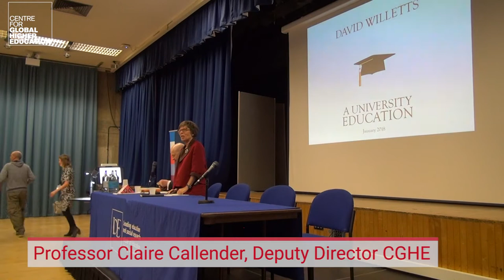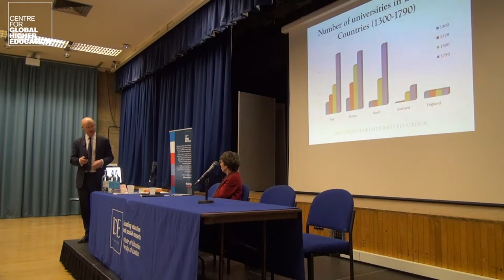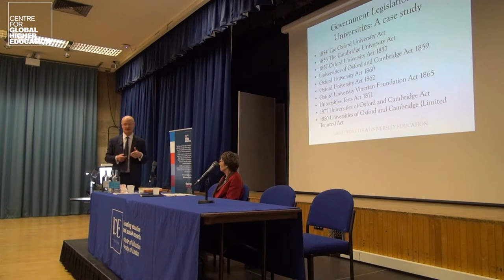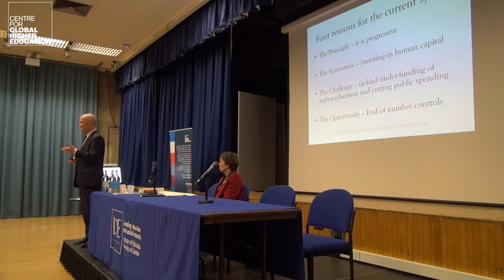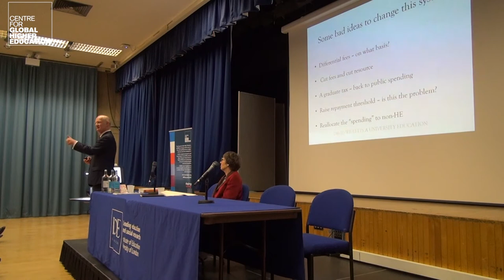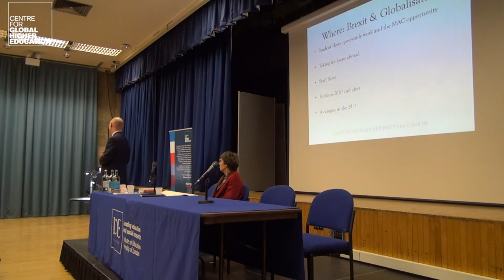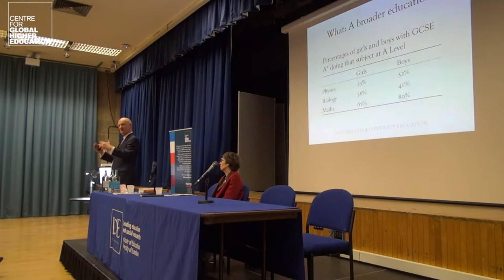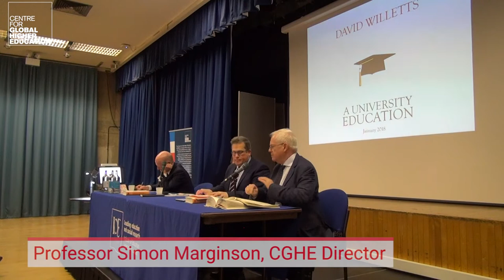What is a university education and where is it going?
Critical reflections by David Willetts and two respondents

At this seminar from the Centre for Global Higher Education (CGHE), Lord David Willetts discusses the main themes of his recent book, A University Education, with responses from Professor James Wilsdon, CGHE Programme Leader, and Professor Simon Marginson, Director of CGHE. Professor Claire Callender, Deputy Director of CGHE, chairs the debate.